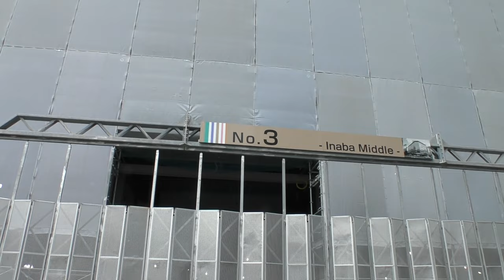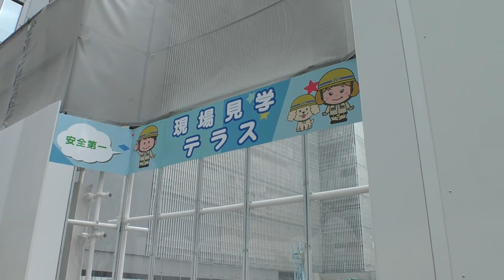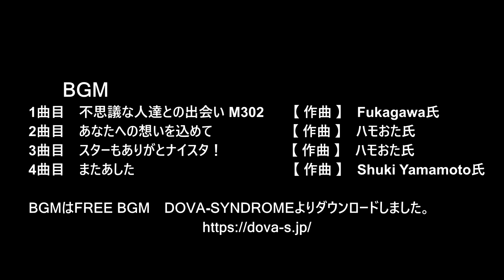😻💘💖【福岡再開発】 😻福岡市 天神ビックバン 🚧新福岡ビルの近況 2024年1月7日撮影。The latest status of the new Fukuoka building.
😸💘💖今回の動画は福岡市天神、新福岡ビルの近況をご紹介します。😀

🚧2021年12月から着工が開始され、2023年4月ころから地上部分の建設が始まった新福岡ビル。
建物の骨格は概ね完成し、2023年10月に骨格となる部分の工程が完了し棟上げを迎えました。
現在はテラスとなる部分の仕上げに向けて四方に工事用フェンスが設置されています。

0:00　新福岡ビル
02:14　天神1丁目交差点
07:32　福岡市役所西ふれあい広場
14:00　天神ビジネスセンター2期計画

1曲目
タイトル　【不思議な人達との出会い M302】
　　作曲　Fukagawa氏

2曲目
タイトル　【あなたへの想いを込めて】
　　作曲　ハモおた氏

3曲目
タイトル　【スターもありがとナイスタ！】
　　作曲　ハモおた氏

4曲目
タイトル　【またあした】
　　作曲　Shuki Yamamoto氏

😸💘💖This video introduces the current status of the Shin Fukuoka Building in Tenjin, Fukuoka City. 😀

It's the same video as usual, with not much change. 😸
Please watch this as an update of Tenjin related information. 😁

🚧The Tenjin area of Fukuoka City continues to undergo large-scale redevelopment.
The Tenjin area is undergoing a large-scale redevelopment that is said to happen once every 100 years, symbolized by the Tenjin Big Bang.
Tenjin Big Bang is located in the center of Tenjin, Fukuoka City, with a radius of 500 meters centered around the Tenjin intersection.We have approved the relaxation of height restrictions and floor area ratios based on the Civil Aeronautics Act as a special case, and have also provided financial support. The aim is to encourage the rebuilding of several old buildings in the city, create jobs, and promote urban development that will make Fukuoka an attractive new gateway to Asia.

🚧Construction of the New Fukuoka Building began in December 2021, with construction of the above-ground portion starting around April 2023.
The framework of the building is almost complete, and the construction of the framework will be completed in October 2023, with the edifice being raised.
Currently, construction fences are being installed on all sides to complete the part that will become the terrace.

urban redevelopment
Fukuoka Japan
competition between cities
japan city building

google usa
google usa　japan